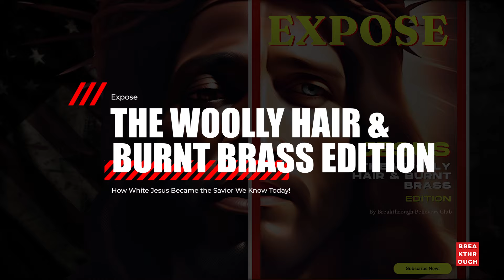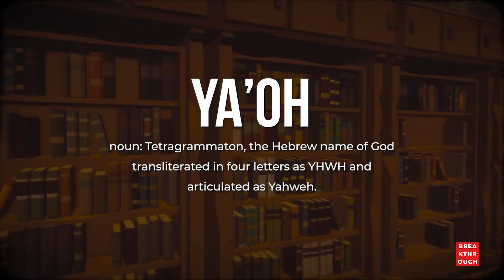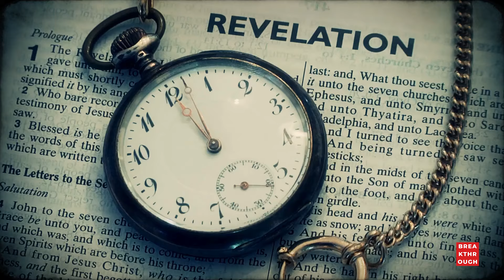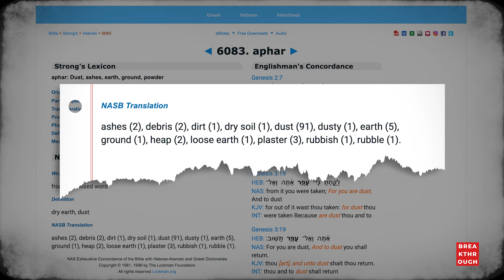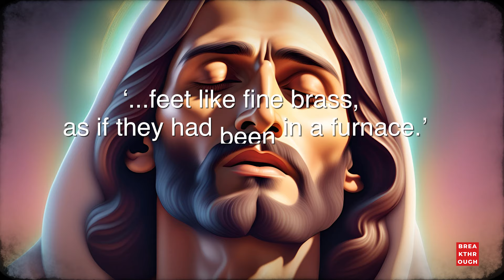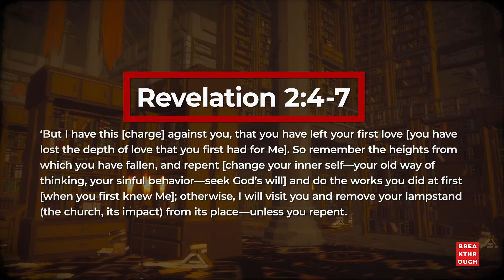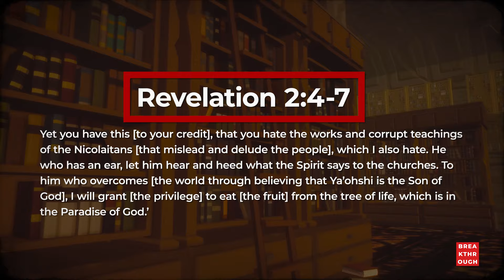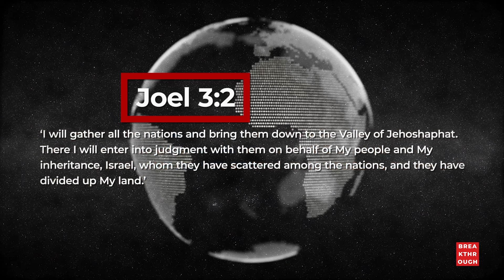The Truth About JESUS: His Skin Color, Hair, and Real Name Revealed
What if everything you thought about the Messiah's image was deliberately altered? In this eye-opening episode, we uncover biblical descriptions that reveal the true identity of Yahshua, a figure with "woolly hair" and "feet like burnt brass" (Revelation 1:14-15). This truth has been hidden for centuries, challenging the Eurocentric depictions of Jesus and unlocking powerful insights into faith, history, and identity.

We dive deep into the significance of Yahshua’s lineage, the tribe of Judah, and the spiritual truths behind his true appearance. This is more than history—it’s about reclaiming identity and understanding how deception has shaped our perceptions for generations.

🔥 Topics Covered in This Episode:

–The biblical description of Yahshua’s physical traits
–The historical and spiritual implications of his true image
–How cultural shifts obscured the identity of the Messiah
–The connection to the true chosen people of the Bible

📖 Scripture References: Revelation 1:14-15, Genesis 2:7, Song of Solomon 5:11, Judges 16:13, and more.

Join the Breakthrough Believers Club! Let’s uncover the history they never wanted you to know.

If you are the copyright owner or represent the copyright holder of any material used in this video and have concerns about its use, please contact us at , and we will resolve the issue promptly.

Chapters:
00:00 Introduction
01:49 What is Jesus' Skin Color?
03:30 His Name isn't Jesus
07:56 Let Us Make Man in Our Image
13:07 Doctrine of the Nicolaitans
15:40 Hair Texture
17:41 Does it Matter?
18:24 Tribe of Judah
22:22 Closing